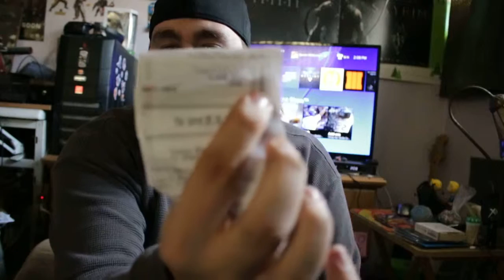SteveO's Unboxings! Tom Clancy's The Division for Xbox One!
So despite me not wanting this game anymore, Gamestop was running a deal I couldn't pass up on. So lets unbox it.

Think your channel is good enough to be partnered through RPM?

You guys can feel free to donate to me if you wish to see the channel grow. Its simply an option for you and I wont ever ask you to, but those who do will receive a special thank you in my videos!

Be sure to check me out on these other sites!